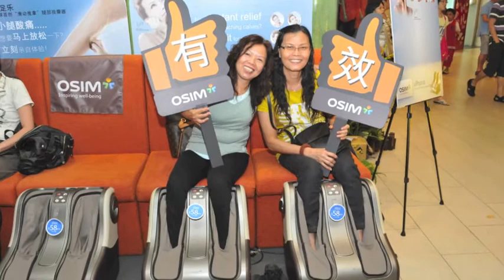uPhoria Rest Station event @ AMK Hub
Watch what our customers say about their experience with uPhoria on our uPhoria Rest Station event at AMK Hub on 26th August 2012.